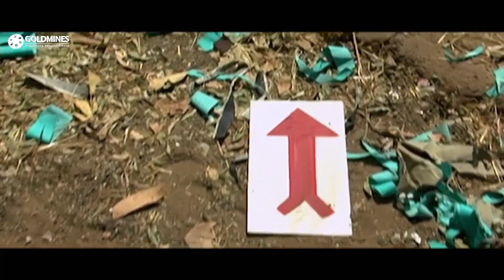विजय राज़ का किडनेपिंग का नया तरीका आपने पहले कभी नहीं देखा होगा | मुंबई एक्सप्रेस मूवी का बेस्ट सीन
Movie:- Mumbai Express (2005)
StarCast:- Kamal Haasan, Manisha Koirala, Om Puri, Vijay Raaz, Saurabh Shukla, Raza Murad